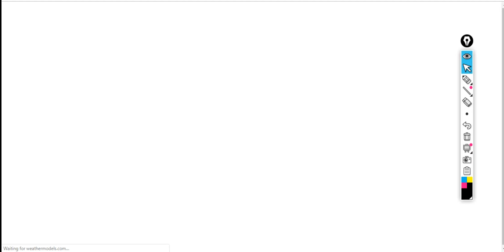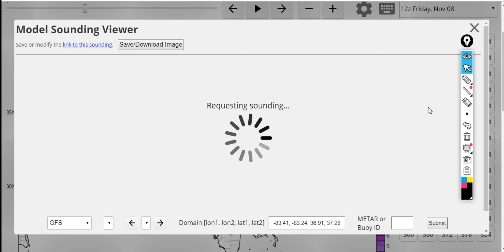Historic Week Coming up for the Southeast as Snowstorms and Ice Comes Super Early!!!